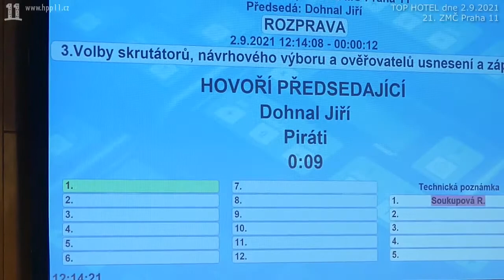09 ZMC 21 20210902